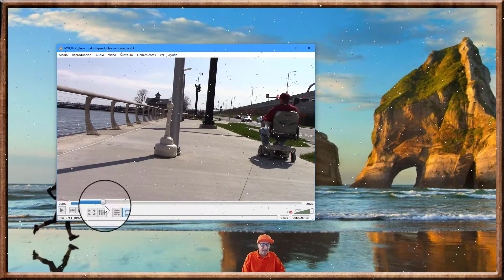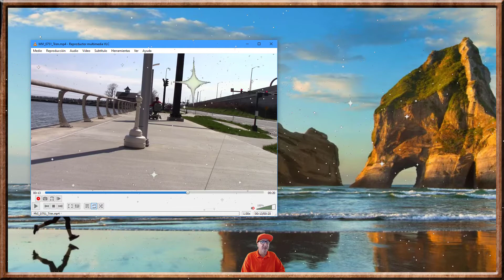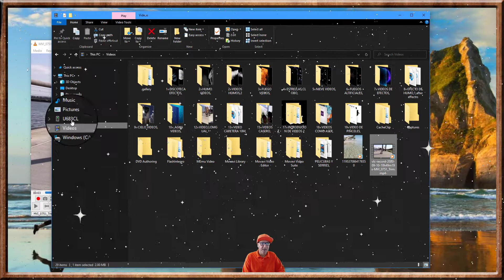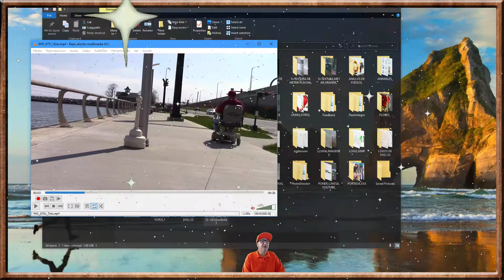VLC, COMO COPIAR FOTO O PEDAZO DE VIDEO, HERRAMIENTAS ESCONDIDAS,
VLC, HOW TO COPY PHOTO OR VIDEO PIECE, HIDDEN TOOLS,